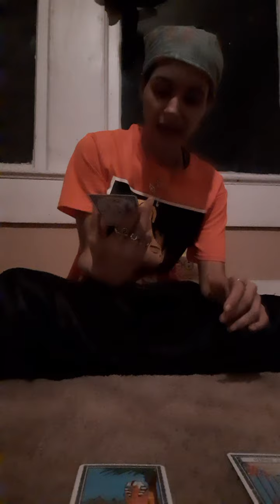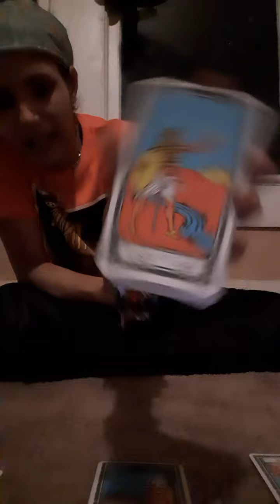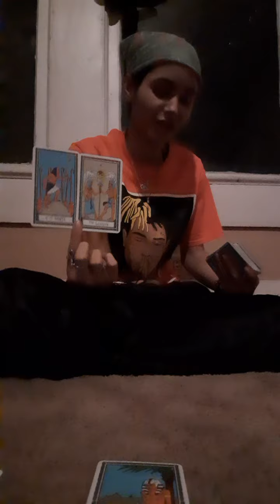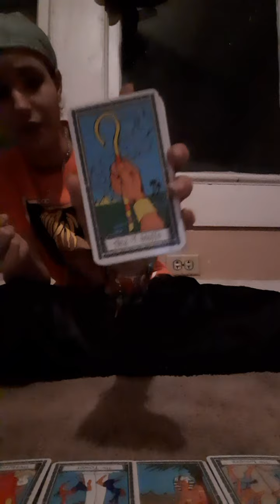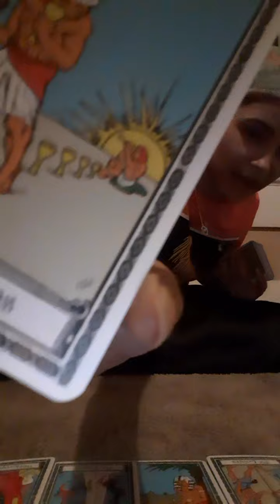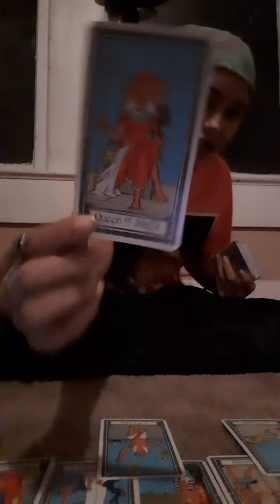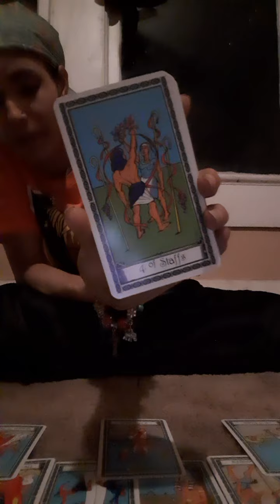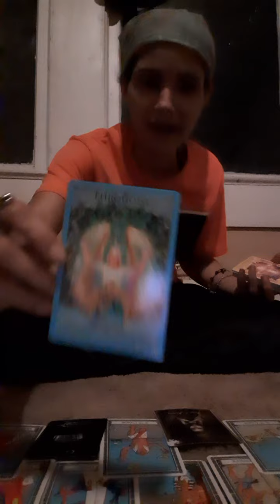' Pisces♓ Weekly Message - A BEAUTIFUL MESSAGE💯💋🌹💜🕊🕊🕊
Sun- Leo 🧡
Moon- Aries 🔥
Rising- Pisces 🏝